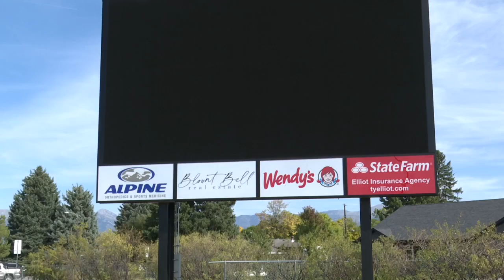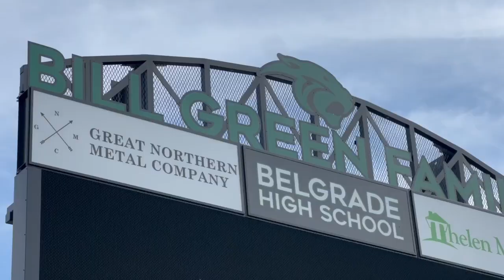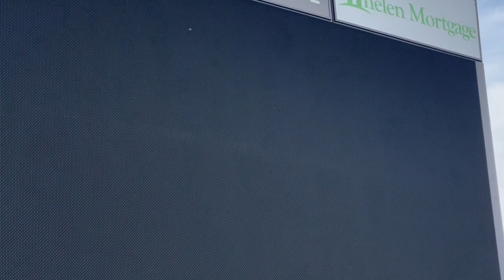Belgrade alum donates $200K for new video board, community contributed to installation